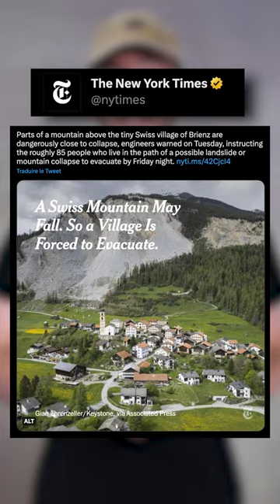Cette MONTAGNE menace un village suisse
Les habitants de Brienz ont jusqu'à vendredi pour évacuer, car l'éboulement serait imminent